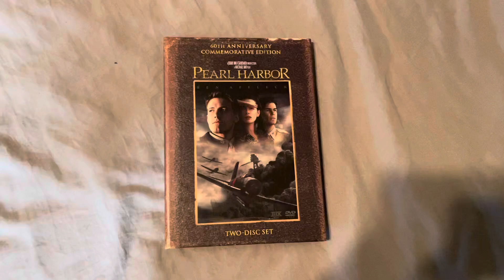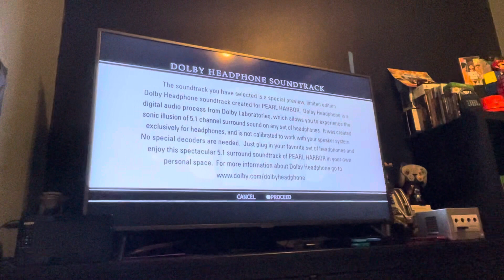Opening to Pearl Harbor (US DVD, 2001) (My final video of 2023)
DVD Release Date: December 7, 2001

1. FBI Anti-piracy Warning - 00:41

2. Navy Blue Warning - 00:48

3. Touchstone Home Video - 00:56

4. DVD Menu - 01:13

5. Dolby Headphone - 02:16

6. THX Broadway (LTD Variant) - 02:39

7. Beginning of the film - 02:59